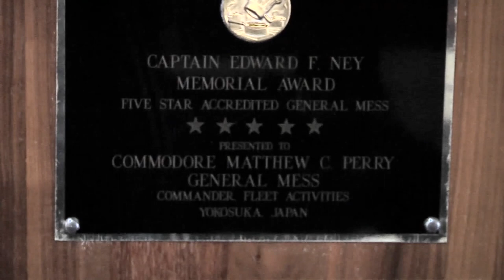Yokosuka Naval Base Galley Prepares for Ney Award